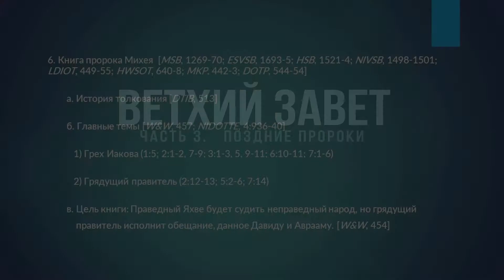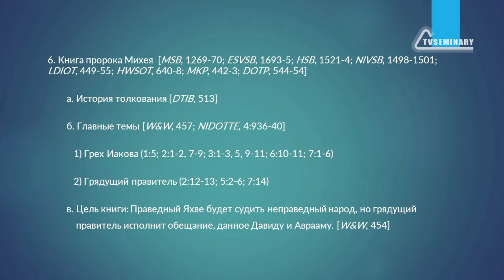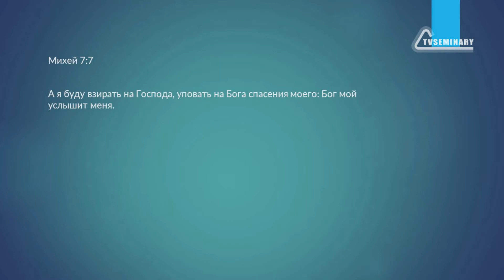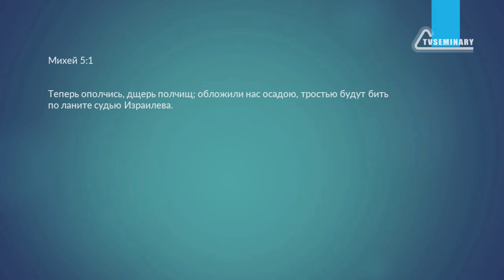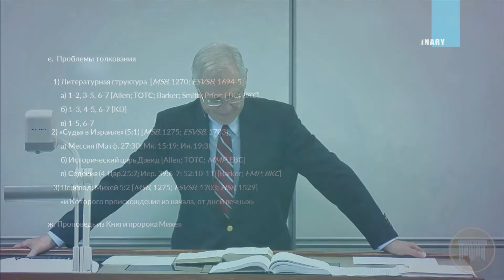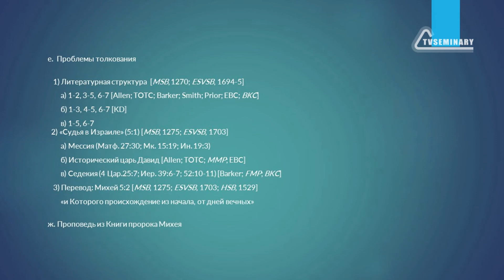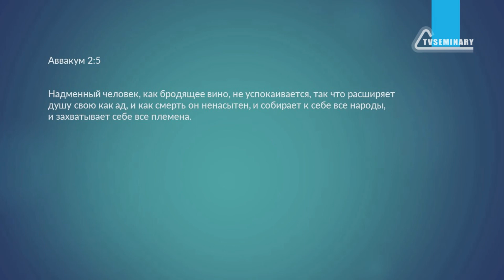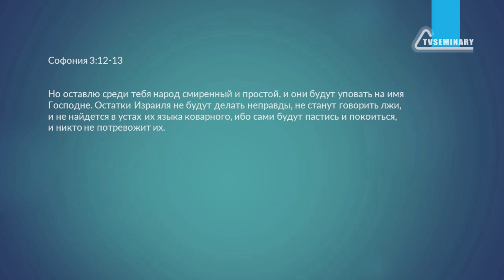BI501.3 Rus 60. Малые пророки. Михей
В то время как Яхве предлагает спасение язычникам, и северное, и южное царства живут в непослушании Богу. Михей начинает и завершает свою пророческую книгу напоминанием о Божьем суде над Израилем и Иудеей. В этой лекции Кит Эссекс:
- раскрывает литературную структуру книги и выделяет три основные части в плане книги;
- сравнивает Михея с пророком Исаией;
- рассматривает две проблемы, связанные с толкованием текста.